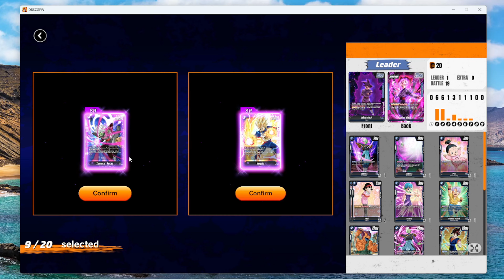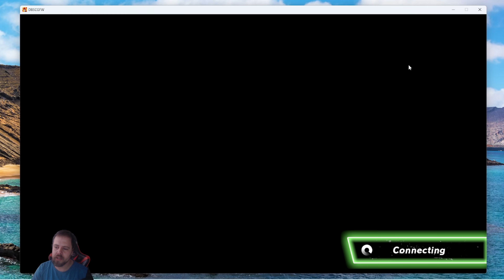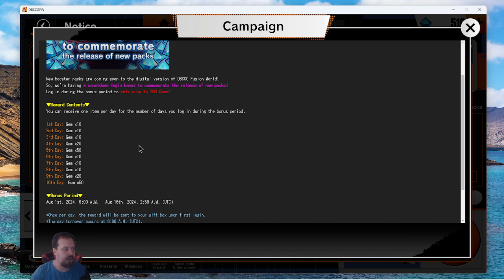Die Dragonballs Worlds Championsship kommen !!!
Hey Leute Der Luffy hier heute spielen wir eine weitere Runde DragonballFusionWorld in diesem Video geht es um :

Mein Discord Server wo du mich ereichen kannst und auch das
Aktuelle Edopro Downloaden kannst sowie Decks ich hier vorstelle